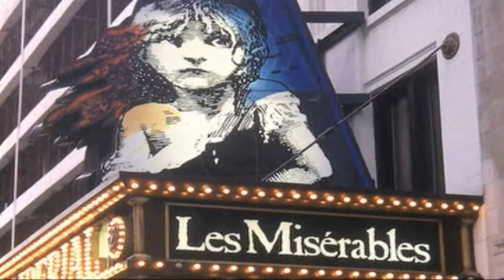Today in History March 12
On this day in history: Hitler takes Austria; FDR's first fireside chat; Gacy convicted; Girl Scouts predecessor founded; Les Miserables opens.